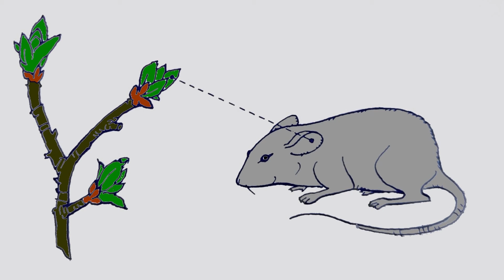Faza "mysiego ucha", czyli jak nie spóźnić się z wiosennym opryskiem przeciwko parchowi jabłoni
00:00 Przyspieszona wegetacja
00:44 Parch jabłoni
02:12 Jak wygląda faza mysiego ucha
03:39 Czym pryskać
03:58 Jak zapobiegać parchowi